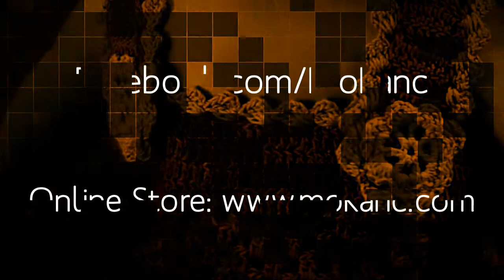moKanc - Finest in Hand Crochet and Embroidery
brings you the Finest of Crochet and Embroidery Designer Clothing and Accessories for Women and Kids.

In this video, you will see few of the never-seen before designs introduced by Creative Team of MoKanc.com